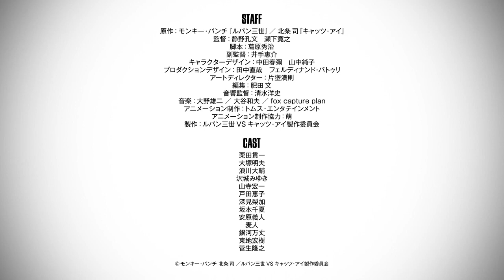Lupin the 3rd vs Cat’s Eye 2023 Trailer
Lupin III competes with the Kisugi sisters to steal a triptych of paintings that once belonged to their father, and which hold the key to a long-unsolved mystery.

Country:Japan
Release:23 Jan 2023
Language:日本語, English sub
Director:Kōbun Shizuno
Cast:Akio Otsuka, Kanichi Kurita, Miyuki Sawashiro